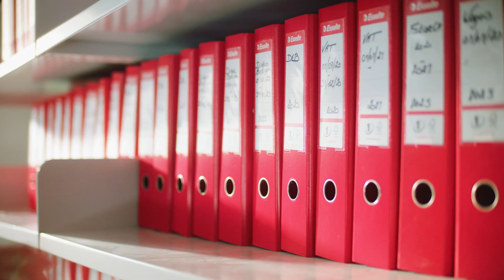Etex AR 2022 - Partnerships with customers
At Etex, we believe urgent challenges need short-term and long-term solutions. We have weathered a year of high inflation, energy and raw material cost increases and a complex supply chain. What we do is evaluate product costing regularly, practice strong price management and improve supply chain processes. We focus on innovation and develop roadmaps for each product platform, leading to, for example, presence in new markets. Our strong Net Promoter Scores show we are on track.